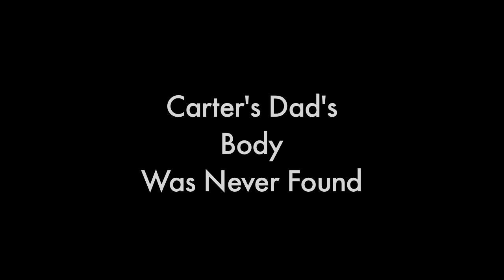Tell Me Your Secrets Bear from ThinkGeek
Ever want to know your kids secrets? They can tell them to this bear, and it will record them and email you their confessions later! Be warned - a few bears have been known to become sentient and turn on their masters!